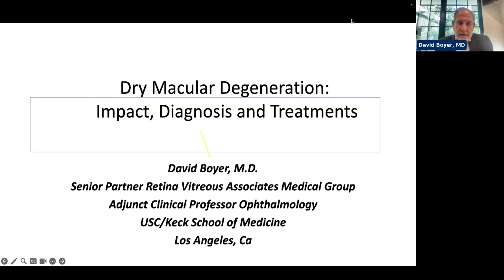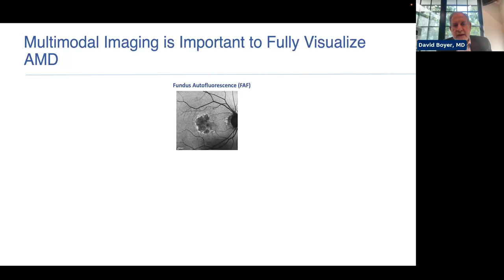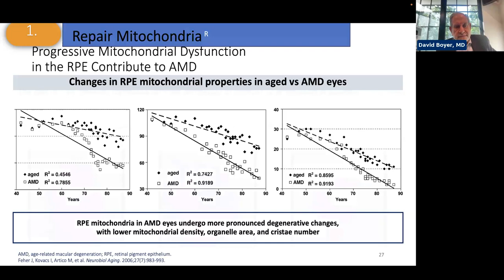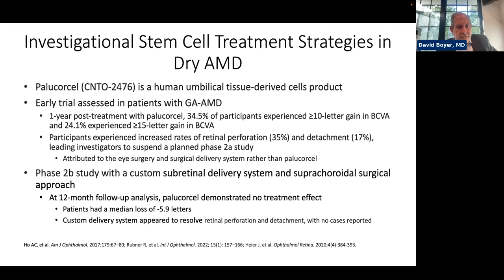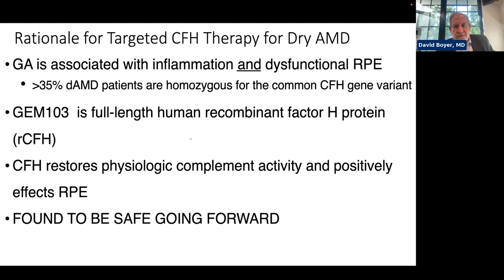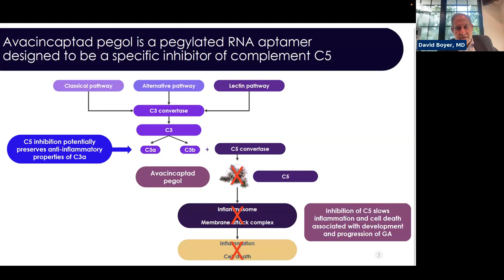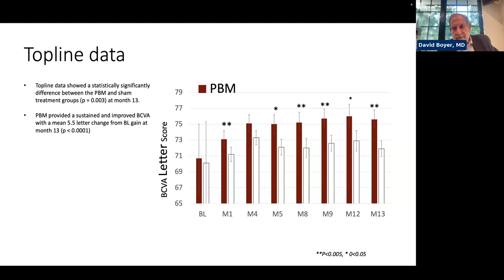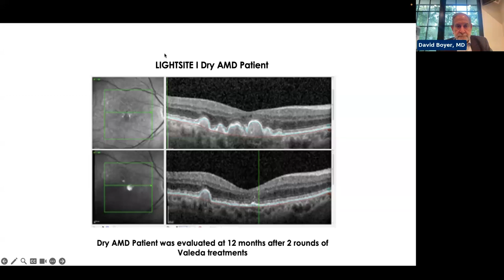Therapeutic Targets for Dry AMD: A Foundation Fighting Blindness Webinar for Eye Care Professionals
The Foundation Fighting Blindness hosted a webinar on Tuesday, October 3, 2023, with David Boyer, MD, who reviewed and described many of the current therapeutic targets for dry age-related macular degeneration (AMD) and geographic atrophy. His discussion included diagnosing dry AMD in patients and reviewed of existing and developmental treatments. Dr. Boyer is Senior Partner at Retina-Vitreous Associates Medical Group and Adjunct Clinical Professor of Ophthalmology with the University of Southern California/Keck School of Medicine in Los Angeles.

David S. Boyer, MD, is a Board-certified ophthalmologist specializing in the treatment of diseases of the retina and vitreous. He is Senior Partner at Retina-Vitreous Associates Medical Group with offices in Los Angeles, Beverly Hills, North Hollywood, Torrance, Pasadena, Tarzana and Glendale, California. Dr. Boyer is an Adjunct Clinical Professor of Ophthalmology with the University of Southern California/Keck School of Medicine in Los Angeles. He has an extensive research background and is currently an investigator for various clinical trials. He is one of the leading retinal clinical researchers in the country for new treatments in macular degeneration and diabetic macular edema. A widely published author and avid lecturer, Dr. Boyer lectures nationally and internationally on retinal research and the innovative approach to the treatment of retinal diseases.

The webinar was for all eye care professionals including: retinal specialists, ophthalmologists, optometrists, low-vision rehabilitation specialists, orientation and mobility specialists, and ophthalmic technicians.